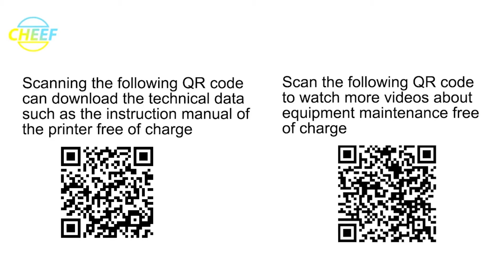SOLENOID VALVE FOR HITACHI, 451587